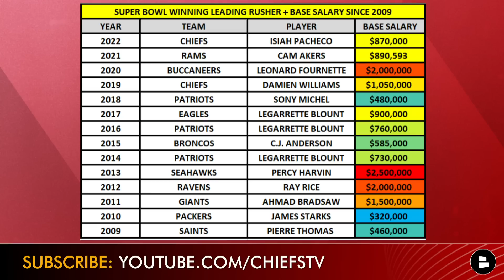Chiefs Mandatory Minicamp News: Chris Jones HOLDOUT + Chiefs Trade Rumors On Josh Jacobs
Kansas City Chiefs mandatory minicamp news today starts with Chris Jones, as he is holding out and did not show up to the first day of Chiefs team activities. Kansas City Chiefs news is on Chris Jones and his future with the team. Chiefs trade rumors are floating on Chris Jones and if Brett Veach will sign Chris Jones to an extension during 2023 NFL Free Agency. Meanwhile in other Chiefs rumors, Josh Jacobs has been mentioned as a potential Chiefs trade target. Could we see a trade sending Josh Jacobs to the KC Chiefs? Chat Sports’ Tyler Jones shares his thoughts on the latest Kansas City Chiefs YouTube video.

Click that YouTube share icon and help spread the Chiefs Report to more viewers!

Chris Jones Holdout
- Entering the last year of current deal, cap hit of $28.2 MM in 2023
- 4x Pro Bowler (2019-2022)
- 2x Super Bowl Champion (LIV, LVII)

David Latham of Last Word On Sports on Chiefs Trade Rumors for Josh Jacobs
“This one is the longest of long shot, but the Kansas City Chiefs deserve a mention just due to how perfect the fit is. The Chiefs have the best offense in football, but their starting running back is a seventh-round pick that doesn’t catch passes.”

Josh Jacobs Rumors
- Raiders placed $10.1 MM franchise tag on Jacobs
- 2x Pro Bowler (2020, 2022)
- NFL rushing yards leader (2022)

Share today’s Chiefs Report with host Tyler Jones on Twitter!

Weigh in on today's poll questions:
- Will Chris Jones play for the Chiefs this season? Type ‘Y’ for Yes, Type ‘N’ for No
- Should the Chiefs trade for Josh Jacobs? Type ‘T’ for Trade, Type ‘P’ for Pass
- Should the Chiefs add a top running back? Type ‘HY’ for Hell Yes, Type ‘HN’ for Hell No"

Part of Chiefs Kingdom? Like this video!

Projected Chiefs Depth Chart (Defense):
DL: Charles Omenihu, Derrick Nnadi, Chris Jones, George Karlaftis
LB: Willie Gay, Nick Bolton, Drue Tranquill
Secondary: Trent McDuffie, L'Jarius Sneed, Justin Reid, Bryan Cook, Jaylen Watson"

KCSN: KansasCity Chiefs Coverage, RGR Football - Kansas City Chiefs, how bout those CHIEFS, Locked On Chiefs, Red Tribe Cinema, KMBC 9, D Job School, What’s Wright With Nick Wright and other NFL content creators cover the Chiefs. However, watch the latest Kansas City Chiefs YouTube videos from Chiefs Report:

Follow the latest Chiefs rumors & news on our Kansas City Chiefs website from Chat Sports